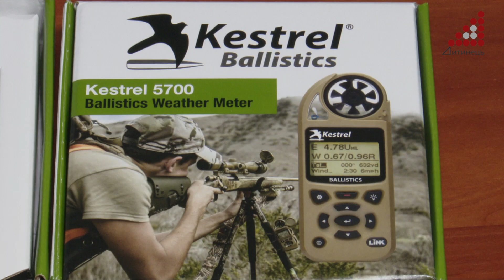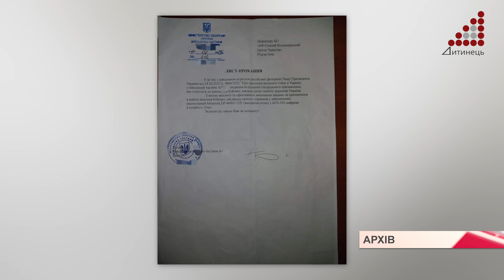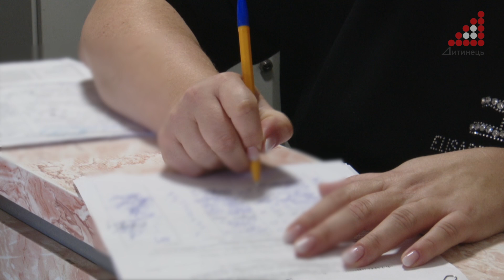Продовжують збір на рації та видають продуктові набори. Як працює ЄВЦ розповідаємо у сюжеті.